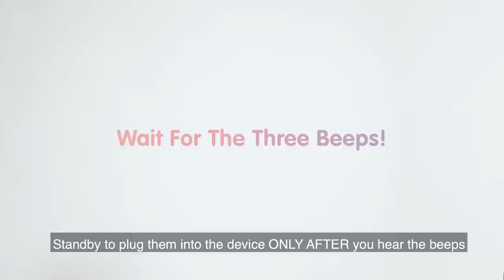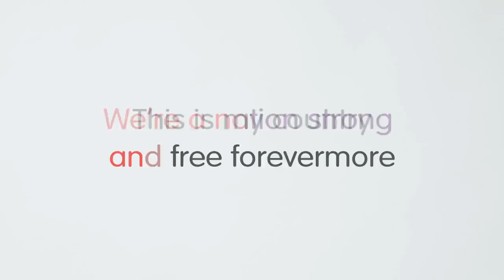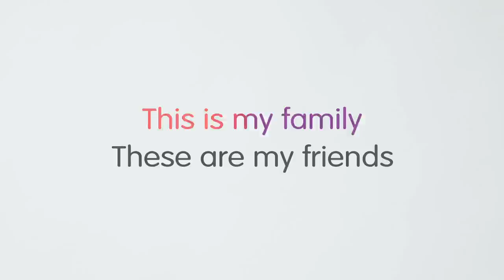NDP 2020 Virtual Choir Instructional Video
Submissions:
Submissions close on Thursday, 25th June 2020.
About the NDP Virtual Choir:
The NDP Virtual Choir aims to bring Singaporeans together to create music and sing in harmony, no matter where they are. This NDP Virtual Choir will feature a familiar National Day song, "We Are Singapore". The song was chosen because of its meaningful lyrics that remind Singaporeans to look out for each other, and to show our strength and unity as a people.
Instructions
Before you film, you will need:
- A phone or computer that you can watch this video on (your playback device).
- Another device to record yourself, such as a phone or a camera (your recording device)
- A set of headphones or earphones to plug into your playback device. (These are recommended as they help us to capture your voice clearly without hearing the base soundtrack. However, if you do not have one, you can still film yourself without it)
- A bright and quiet environment to film yourself
- A red or white shirt is preferred, but if you don’t have one, you are still welcome to participate

Step 1 - Set up your devices
- Place  your recording device on a stable base such as a tripod or a table
- Ensure that you can easily reach all your devices so that you can plug in the headphones and hit record when you are ready
- Ensure your recording device is in landscape position
- Make sure you are well lit and can be clearly seen

Step 2 - A quiet environment
- Close your windows, and turn off your fans and air conditioners.
- Ensure that your environment is as quiet as can be

Step 3 - Get ready to record
- Leave your headphones unplugged first
- Standby to plug in your headphones to the playback device only after the three beeps, as we need to hear it in your recording in order to sync the videos together

Step 4 - Record
- Press record when told to do so
- Wait until you hear the three beeps
- Plug in your headphones to the playback device
- Enjoy recording

Thank you for joining other Singaporeans in being part of the NDP Virtual Choir.

Official Instagram Handle: (@NDPeeps)